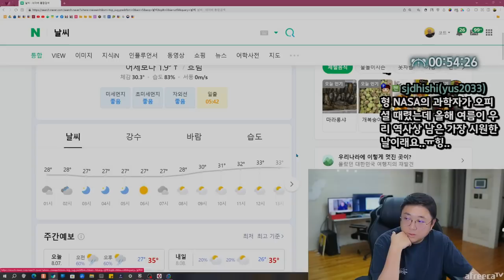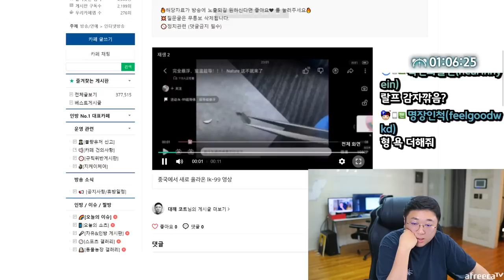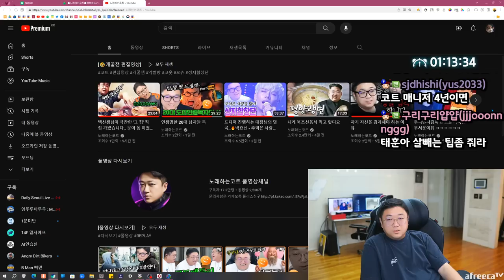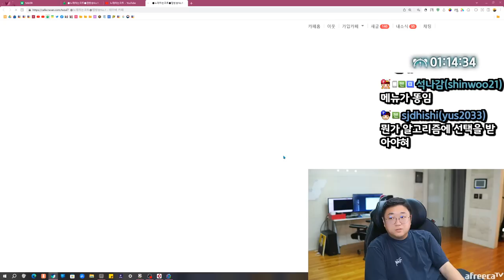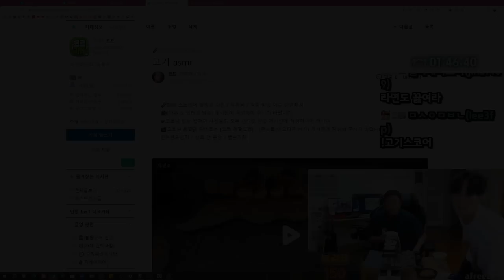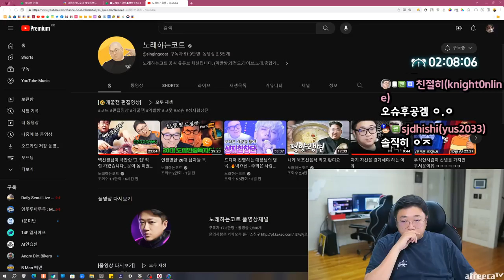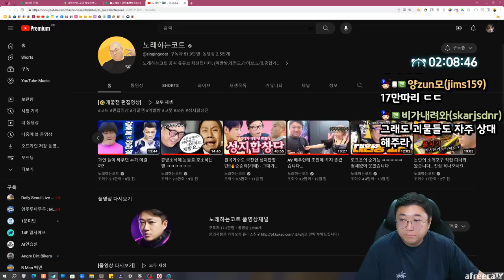고기굽다 개빡쳤습니다 (23.08.06-2)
[음원출처]